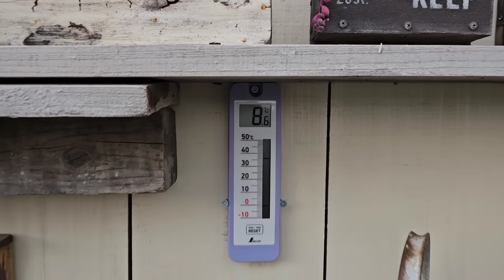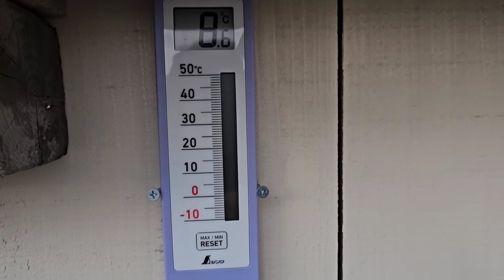【多肉植物】【ガーデニング】冬の雨ざらし❗現実シリーズ②❗新種苗も雨ざらし(笑)2023年12月21日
🌹ガーデニング愛の祭典🌹
🌹花友フェスタ2023🌹

🌟近畿支店
レオレオオレオ　reoreo0reo